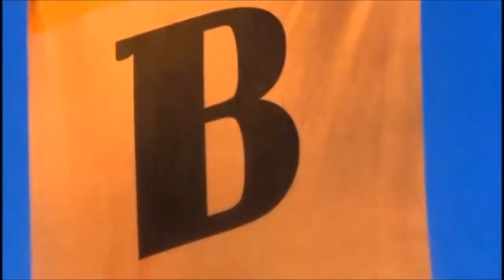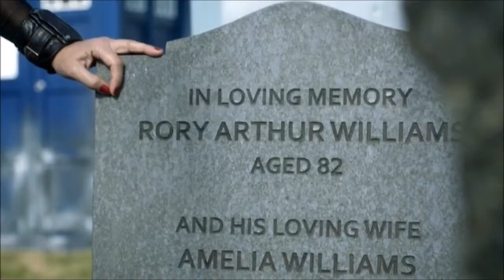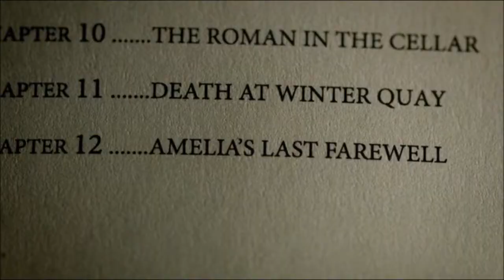Doctor Who - Wonderchild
Okay, I'm not a huge fan of this song but it reminded me of the Doctor. And it's really hard to stop singing on it once you have begun so I decided to make this video. It's not that good, but as usual I got tired on windows movie maker. I really wanted to have Clara in it, but she just didn't fit so I skipped her as I was almost finished when the christmas episode was realesed (I started on this a while ago and decided to finish it today).. And I realize I skipped Martha and Donna almost all the time, but I just love Rose, and the Ponds... And Donna... and Martha.

All the clips belong the BBC
the song is called wonderchild by christian walz